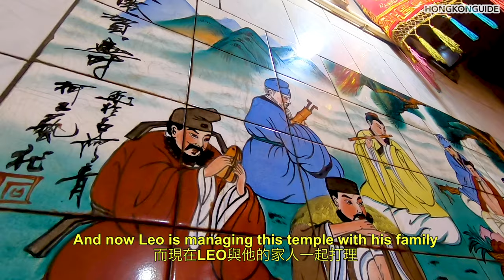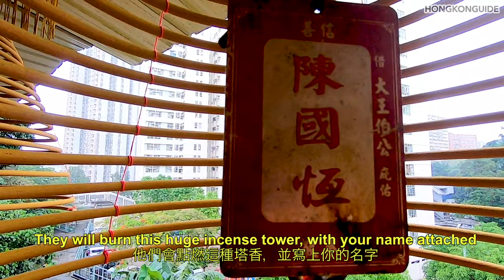5 Chinese Temple Etiquette : DON’T make foreigners mistakes in Temple! 5分鐘學會入廟拜神！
There is a temple in Tsing Yi which is owned by our friend! In this video we will introduce the basic manners and etiquettes of visiting a temple, so you can also know what to do when you visit other temples like those in Wong Tai Sin or Temple Street!

大家想起到香港廟宇參拜大多都是位於黃大仙、著名的黃大仙廟或位於廟街的天后廟（然後到夜市逛逛），其實香港不是只有黃大仙及天后廟的，還有各種不同的廟，其中位於青衣的大王伯公廟便是一所很有特色的廟宇，除了會找到大王爺及伯公的神像外，還會找到暫居的黃大仙神像。尤其是臨近七月十四日的鬼節或盂蘭勝會，大家都會到各大小廟宇參拜祈福，這影片令你學會到參拜各種廟宇的基本方法！